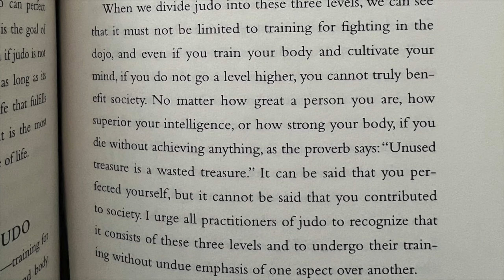Jigoro Kano revealed what the highest level of judo is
This video discusses the highest level of judo with Olympic athlete Catarina Costa.

My book "Une silhouette de mots":